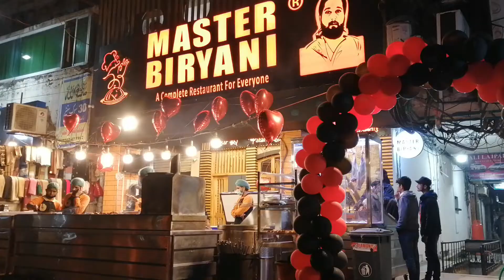Master Biryani House | A new Taste In Lahore | Chicken Biryani, Lebanese Kebab And Chicken Roll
السلام علیکم..
Hi Guys this video is about Most Famous and delicious Master Biryani House In Barkat Market.
Master Biryani a Complete Restaurant For Everyone.
In this video we visited Master Biryani House and taste it's famous Biryani, Lebanese Kebab And Chicken Garlic Myo Roll.
All of the above things are really amazing and tasty.
We recommend this taste point to every food lovers.